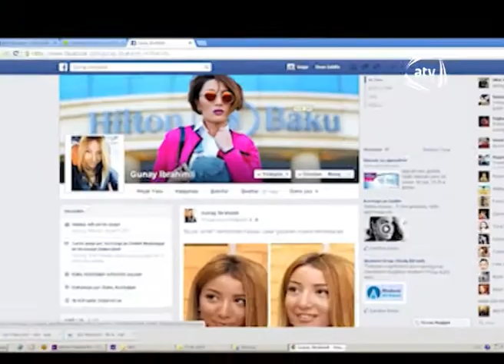Gunay Ibrahimlini tehqir etdiler.Atv maqazin